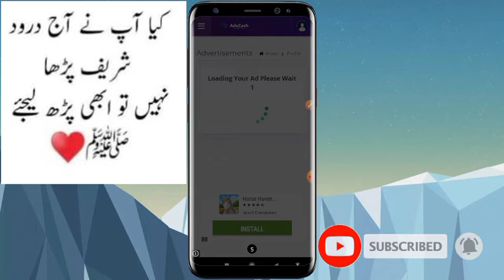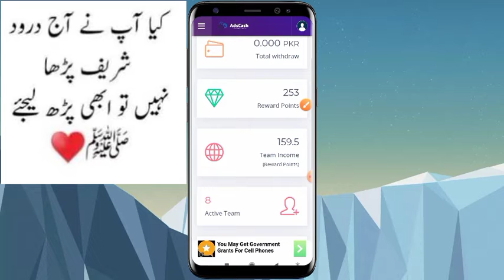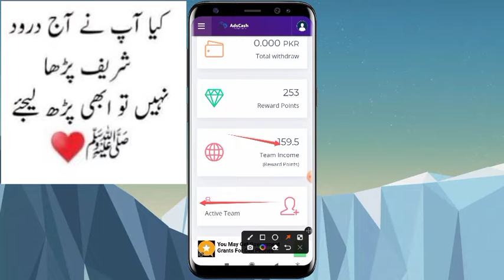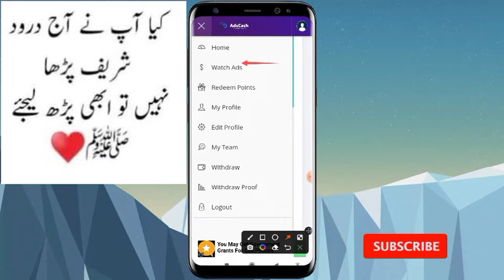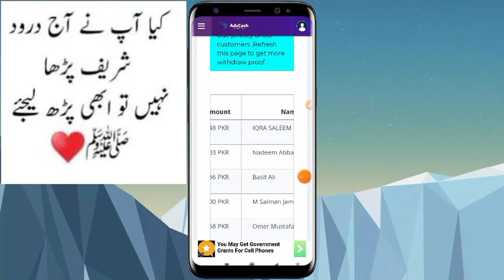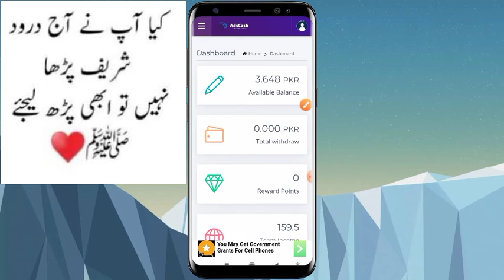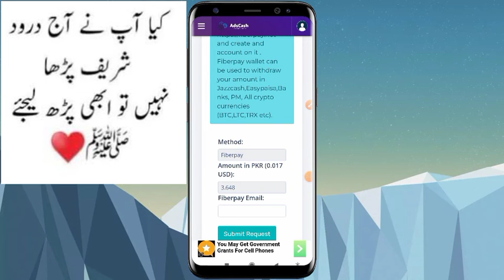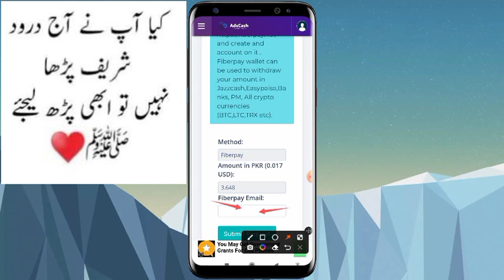2022 Ads Cash App to Earn Money Without Investment Earning Withdraw Easypaisa/Jazzcash Crypto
2022 Ads Cash App to Earn Money Without Investment Earning Withdraw Easypaisa/Jazzcash Crypto

App name
ads cash

online earning
online earning without investment online earning in pakistan earn money online without investment 2022
online earning
new pakistani earning app Easypaisa Jazzcash Crypto App to Aids watch Earn Money Online Without Investment Earning
Withdraw Easypaisa/Jazzcash Crypto
New Pakistani Earning App Withdraw Easypaisa/Jazzcash
Without Investment
online earning
sproutgigs
Earn money online without investment
anjum iqbal
ads cash
online earning 2023
playstore apps
paytm/paypal
jazzcash/easypaisa
EasyPaisa or JazzCash ek Number pr Dono Account/JazzCash Account Tricks4earnCreate/2023
Jazzcash/Easypaisa/Paypal
Crypto/USDT/Mining
online/mobile/phone/app
Easy/Captcha
dashboard dashcontent/earning_app